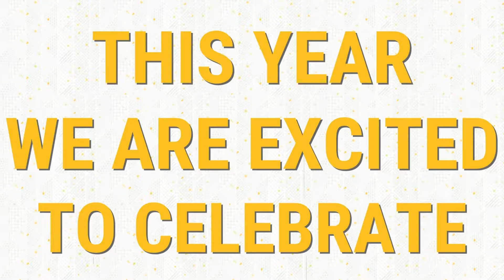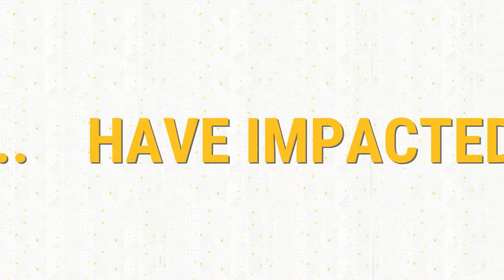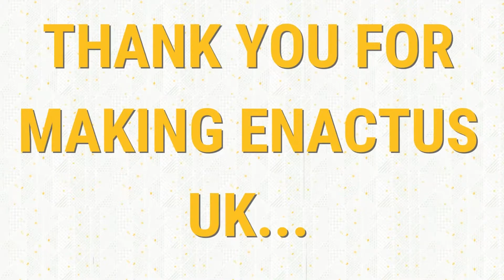Enactus UK Year in Review 2022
Register Now for the National Expo 2022👇 | April 11

About:

Enactus UK supports students & young people across the country to engage in social action and social enterprise. Our mission in the UK is to be recognised as a leader in developing a national network of socially minded young leaders of the future, who transform communities and society through real life social action and environmentally responsible enterprise.

We are dedicated to creating a better world while developing the next generation of entrepreneurial leaders and social innovators. The Enactus network of global business, academic and student leaders are unified by our vision - to create a better, more sustainable world

We have an established university programme which has been running since 2001 and now operates in over 60 universities across the UK, engaging up to 3,000 students each year.